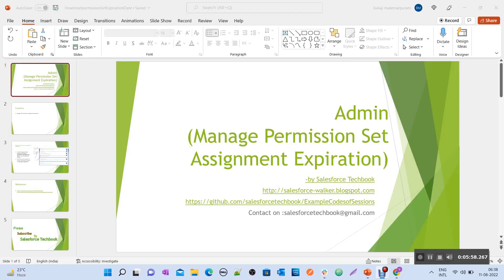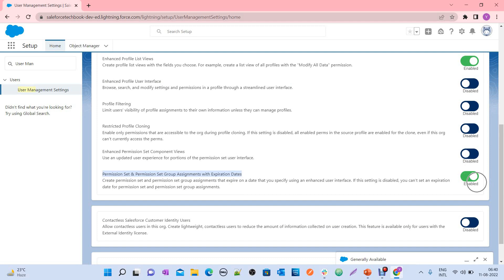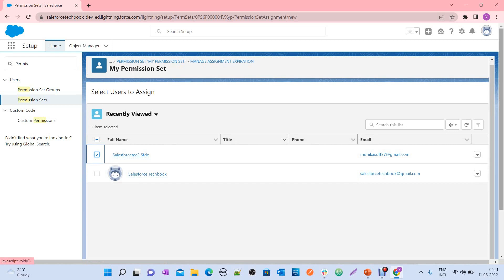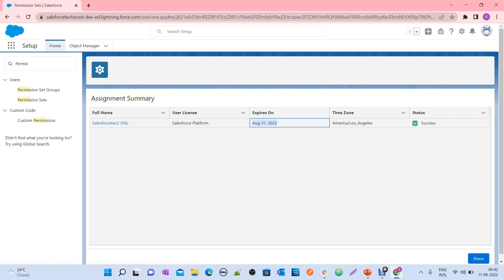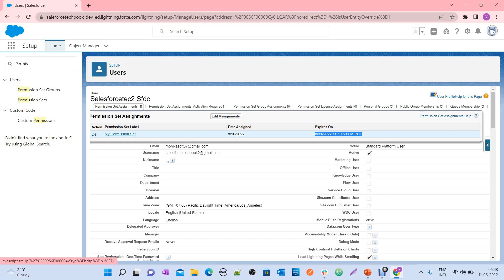How to Set Expiration on Permission Set Assignment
Hi,
It explains about how to set expiration date on Permission Set.